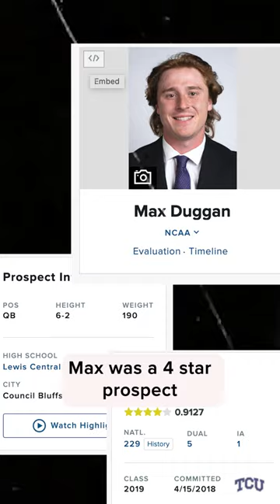Max Duggan’s comeup story is tuff 💯 😤